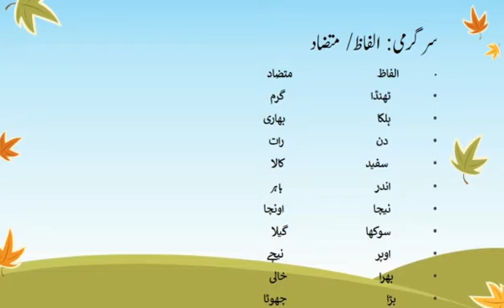Grade 2 Urdu:session # 5 week # 8 (26th May 2021)